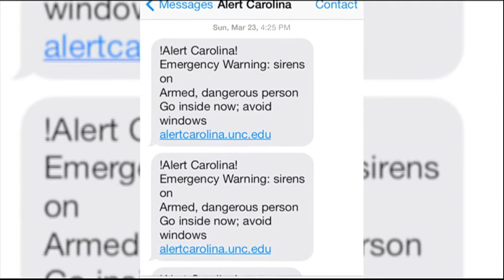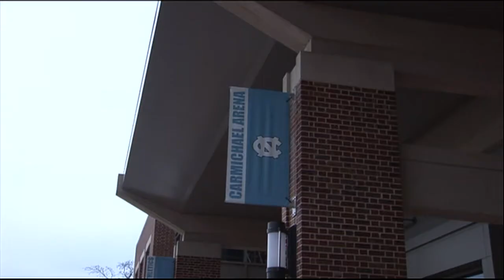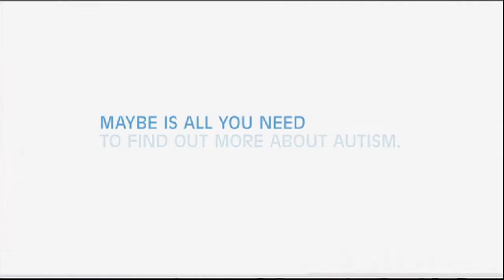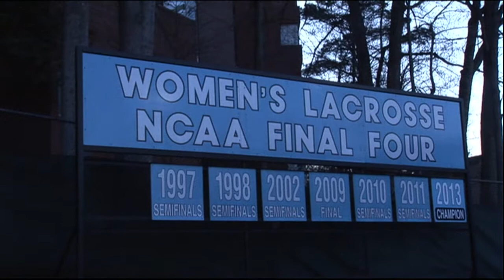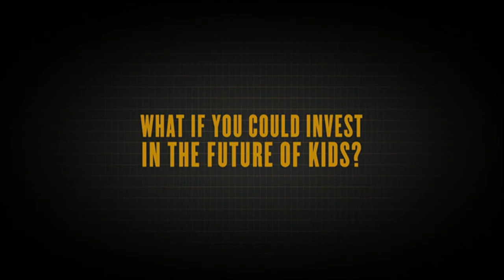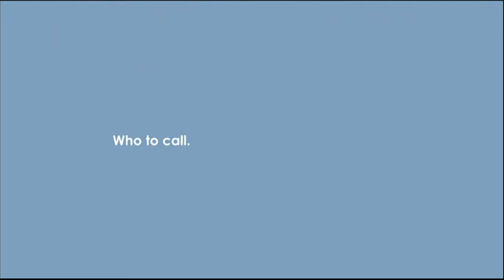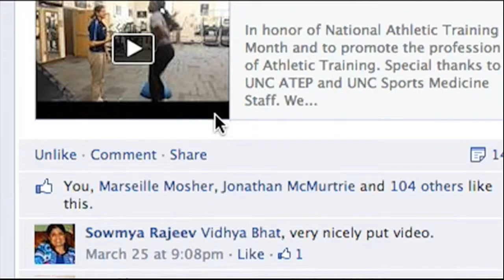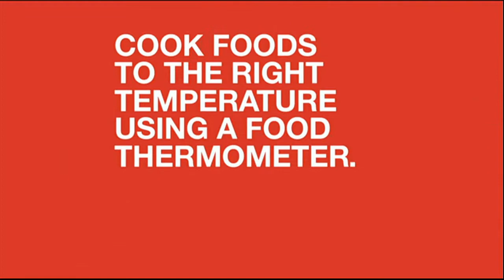Sports Xtra - March 31, 2014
In this edition: The Tar Heels are elite! The women's basketball team pushes out a gritty upset win against number one seed South Carolina. We'll tell you if a Final Four is in the Heels' future? Also, the Men's basketball season came to an early end, but it was a roller coaster thrill ride! We take a look back at the pulse pounding action of the season. And UNC football players showed off their skills for NFL scouts. Did they take a step in the right direction? Those stories and so much more.